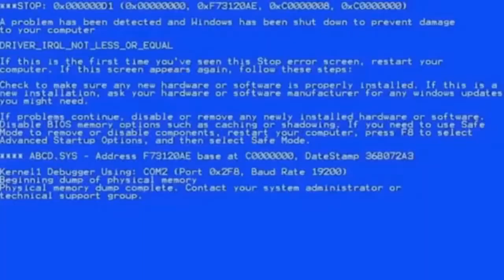It's Our House Now! but Things Gone Crazy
The Disney Villains sings a song but this time it's pooped, and thanks for the 700 subs.